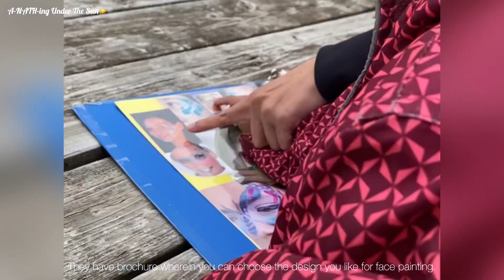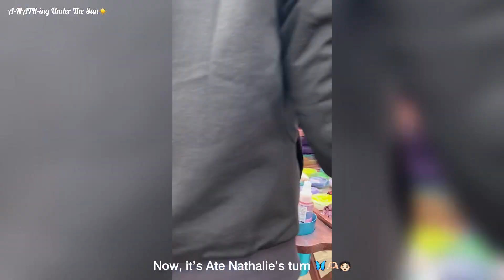FACE PAINTING | SAINT-SAUVEUR, QUEBEC 🇨🇦 2023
In today’s video we are going to share with you THE FACE PAINTING IN SAINT-SAUVEUR, QUEBEC 🇨🇦 2023

Photos and Videos: Taken by my A-NATH-ing Under The Sun